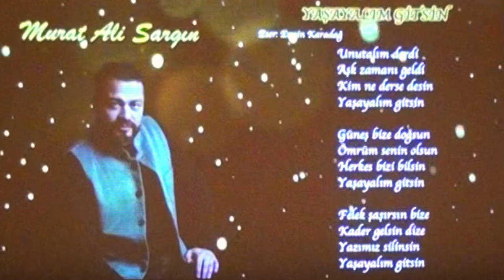Yaşayalım Gitsin - Murat Ali SARGIN | İzmir Eczacı Odası TSM Korosu (2023)